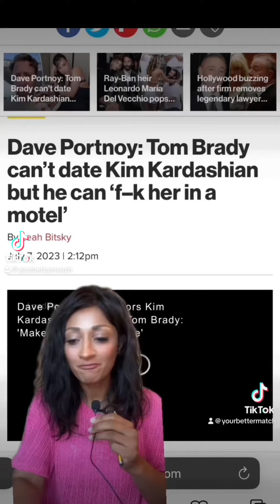Dave Portnoy Worried About Tom Brady’s Public Image.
Portnoy is best known as the founder and president of Barstool Sports, a sports and pop culture blog that has grown into a multimedia company he started in 20023.

Hi👋🏽, I'm Kate!

1️⃣ Lav-Mic ( The Best ) and inexpensive

2️⃣Rode VideoMic GO II

3️⃣Canon EOS Camera Mark ii